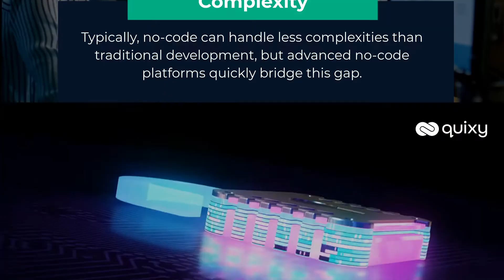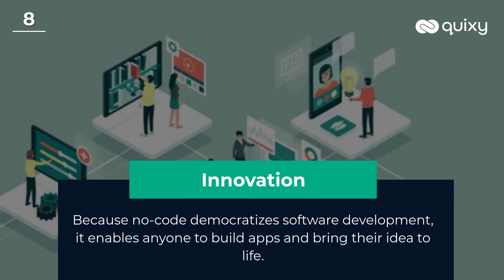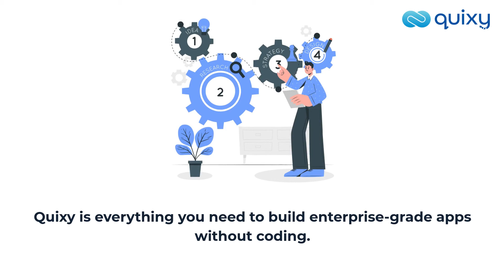Summary Video | No-Code or Traditional Development: Which One to Choose?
No-Code is revolutionizing the way businesses approach software development, allowing them to build applications quickly and efficiently without the need for technical expertise. With no-code, businesses can achieve a level of agility that was previously unimaginable, enabling them to adapt to changing circumstances with ease. It can be used in multiple scenarios to propel efficiency and act as a supplementary force for traditional IT development. However, some organizations are still reliant on traditional software development, which requires technical expertise and involves writing code from scratch to create custom apps.

No-code, on the other hand, allows non-technical users to create applications using pre-built components and visual interfaces. These platforms can create simple to moderately complex applications, faster and at a lower cost than typical coding, which is commonly used for more complex and specialized apps.

In our engaging and informative video, we provide a detailed comparison between No-Code and Traditional Coding. Discover the benefits and limitations of both approaches and learn which one is best suited to your business needs.

Don't miss out on this opportunity to stay ahead of the curve in the future of app building!

➤Timestamps:

00:00 Introduction: No-Code Vs. Traditional Development
00:25 Comparison: No-Code Vs. Traditional Development
02:01 Verdict: Which one is better?